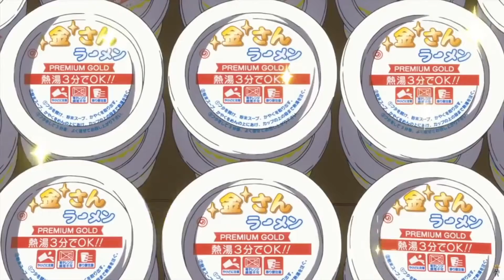Charlotte | Funny Moments #1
Thank you everyone for watching this video! I really hope you enjoy this video.

SONGS USED IN OUTRO: Alisa Takiwaga - Wagamama